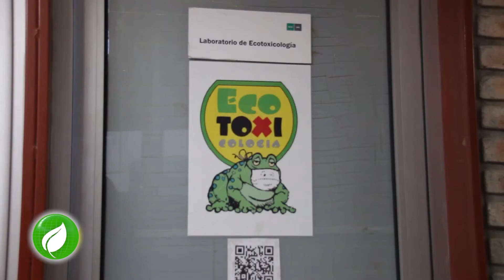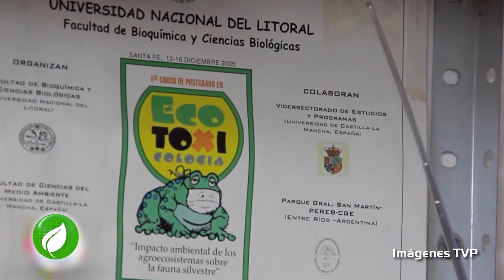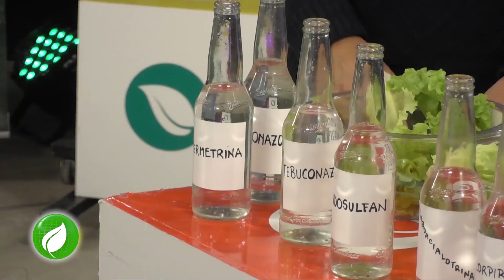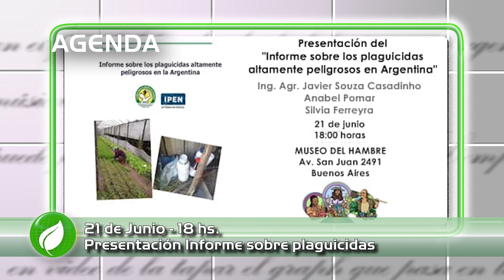Día del Periodista - Laboratorio de Ecotoxicología - Onda Verde Prog 149 T6 -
Programa 9 de la temporada 2019
Sergio Federovisky
Rafael Lajmanovich - Andres Attademo